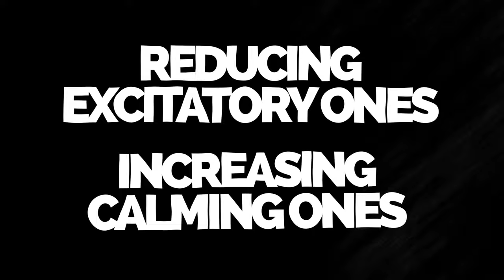STUD Supplement Treats Premature Ejaculation (+ stamina)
Sex coach Stirling Cooper outlines the benefits of STUD supplement by Clubhouse Supplements, which is designed to treat premature ejaculation (when you cum too quickly).

Stirling explains that STUD works by reducing excitatory neurotransmitters like cortisol and adrenaline, while increasing calming neurotransmitters like GABA. Using STUD supplement will lead to improved ejaculatory control and sexual stamina in the bedroom, allowing for longer-lasting and more satisfying sexual experiences, especially for those men who cum too fast. Stirling encourages men to take the supplement consistently for best results.

A direct benefit of taking STUD is that it allows you to bring your woman to orgasm. Other benefits include achieving multiple orgasms and a reduction in overall anxiety and nervousness, during the day, through the calming effects of the STUD supplement.

Find out more about STUD formula and Clubhouse Supplements for men

Stirling Cooper is an award-winning adult film star and the world's best sex coach for men.

💊 Last Longer - Prevent Premature Ejaculation
💊 Male Enhancement - Rock Hard Bloodflow
💊 Libido Booster - Go Multiple Rounds Recover Fast

Timestamps:

0:00  STUD by Clubhouse Supplements
0:09  Treat premature ejaculation
0:24  STUD reduces excitatory neurotransmitters
0:31  Increase relaxing, calming neurotransmitters
0:37  Cum too fast
0:56  female orgasm
1:14  Multiple orgasms
1:52  Take STUD consistently

CS240621PV1